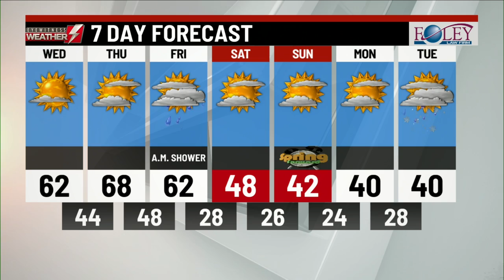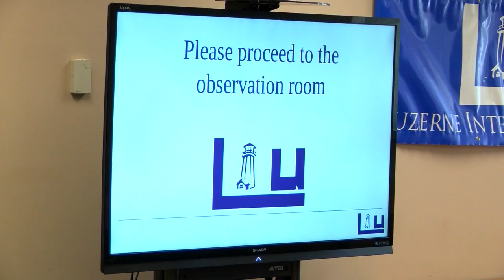Eyewitness News Webcast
Eyewitness News Webcast: Wednesday, March 10th